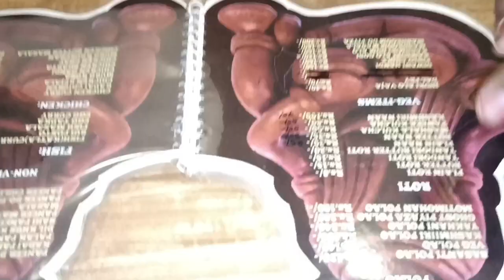এত খাবার দেখে কোনটা ছেড়ে কোনটা খায়banglavlog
আমি দেবলীনা তোমাদের ঘরের মেয়ে আমি প্রতিদিন নিজের ডেইলি ব্লগ শেয়ার করি আমার ভিডিও যদি ভাল লাগে তাহলে অবশ্যই লাইক কমেন্ট শেয়ার করে আমার পাশে থাকবে আমাকে একটু সাহায্য করবে যাতে আমি এগোতে পারি আমার কোন ভুল ত্রুটি থাকলে ক্ষমা করো দিবে